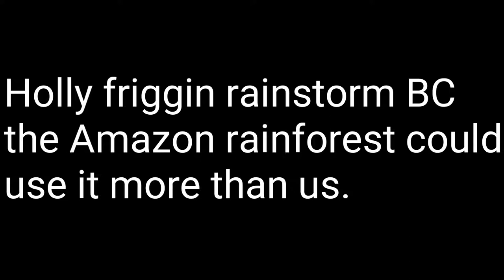Wow British Columbia the Amazon rainforest could use the rain more than us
Wooooooooooooooooooooow British Columbia really is crule